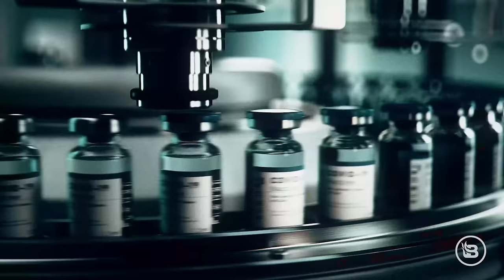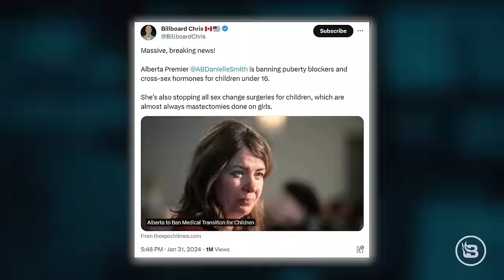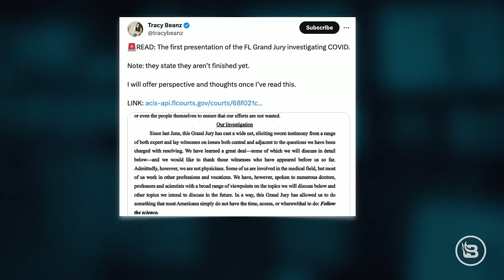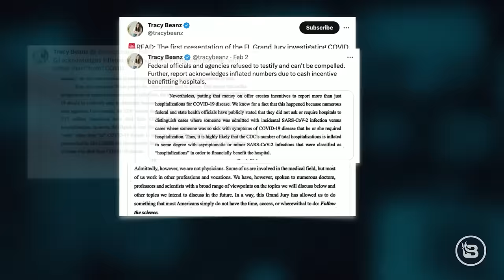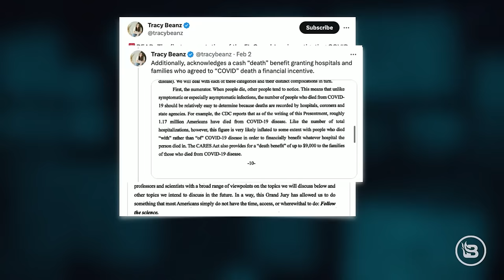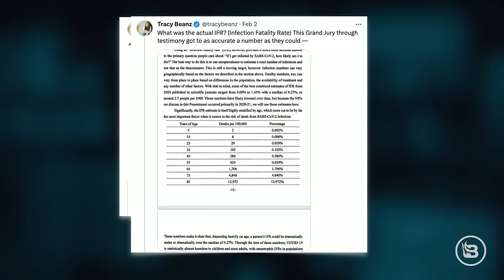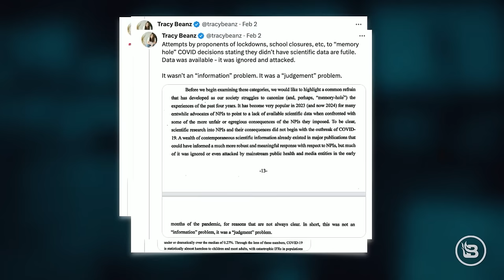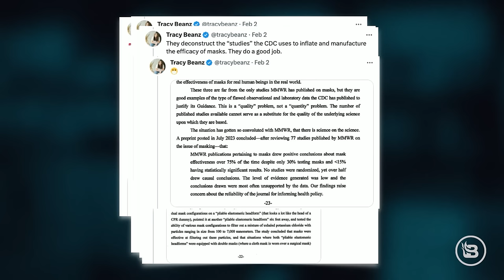TRAITORS: The WORST Part of the Senate's 'Border Deal' Will Blow Your Mind | 2/5/24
Steve discusses how the Senate's border "compromise" is a complete and total act of treachery and points to one part as being the worst. Then, pro-life activist Jason Jones joins the program to talk about the future of the pro-life movement and what needs to be done to reverse the recent trend of state-level losses. In Hour Two, Steve and the crew react to the initial findings of the Florida grand jury on government response to COVID.